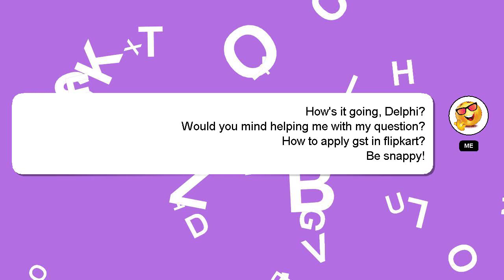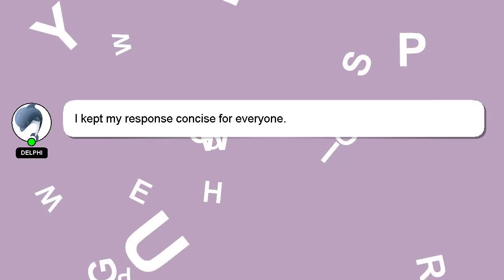How to apply gst in flipkart?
A quick introduction about me, Good day, I am Delphi. Let me help you get the answers you need to your questions. - How to apply gst in flipkart?

A 'heart' from me will be given to show my gratitude for your contribution.

*2 What we are experimenting :*